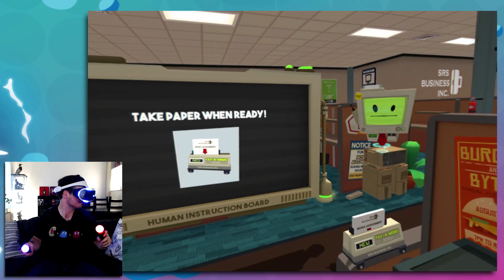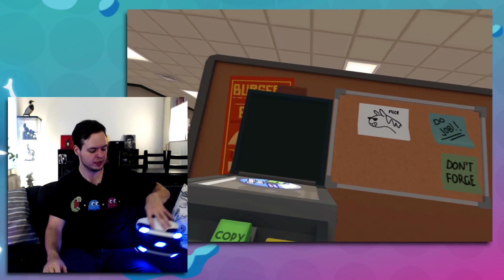Top 3 Playstation VR spil som du skal købe!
Hvilke spil skal du købe, når du får hænderne i Playstation VR?
Vi har prøvet en helt masse af dem, og der er en del som kan anbefales - og et enkelt som virkelig skal undgås.